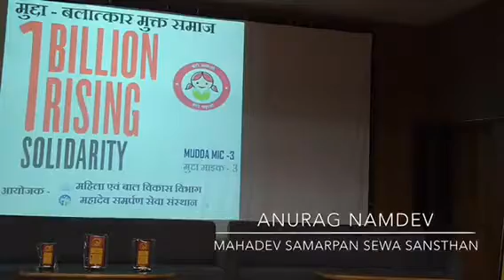Mudda mic || बलात्कार मुक्त समाज || Anurag Namdev || Mahadev Samarpan sewa Sansthan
अमित द्विवेदी (Amit Dwivedi)
महादेव समर्पण सेवा संस्थान
D'S classes